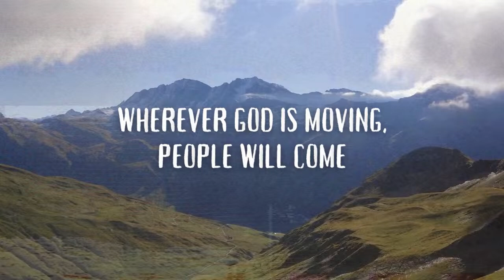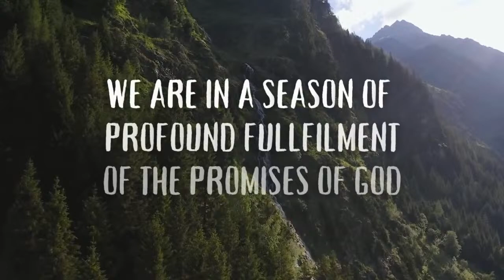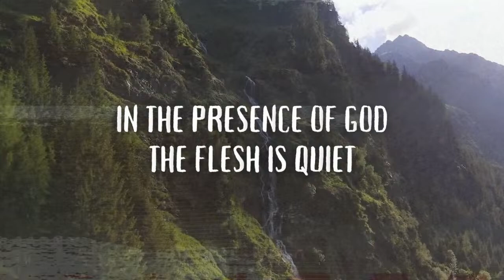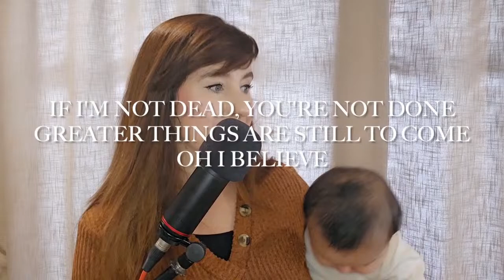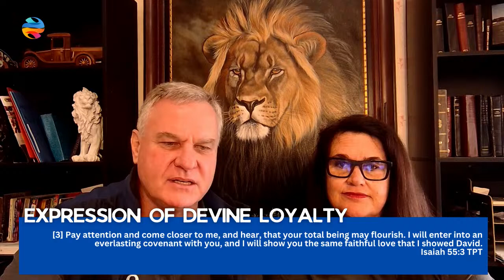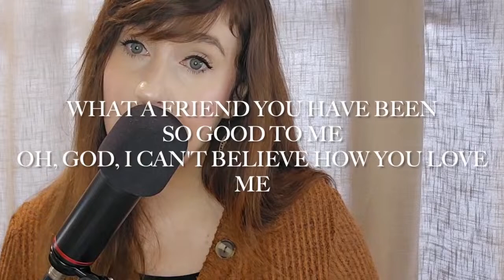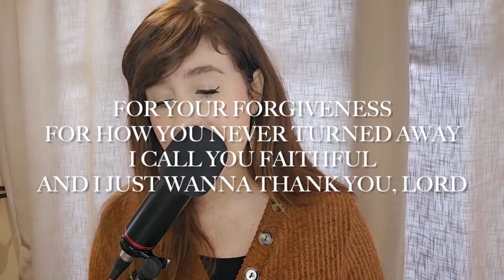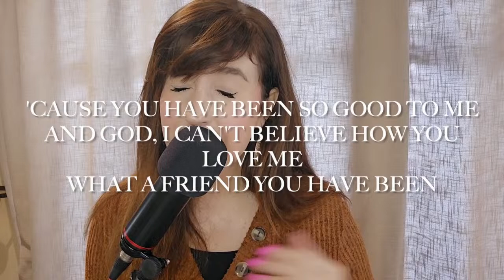God is committed to you with Dr Didier & Anellie Tison | ATIL Sunday Communion Service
Welcome to the ATIL Sunday Communion Service

Music Intro Credits with permission from Efisio Cross

Title: I have overcome the world
Artist: Efisio Cross